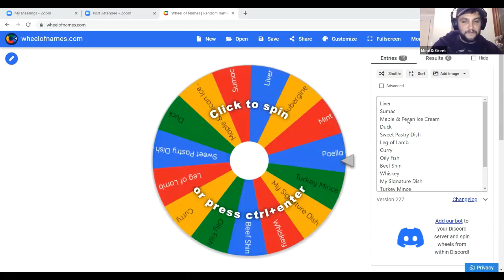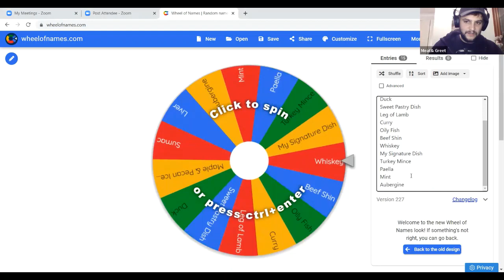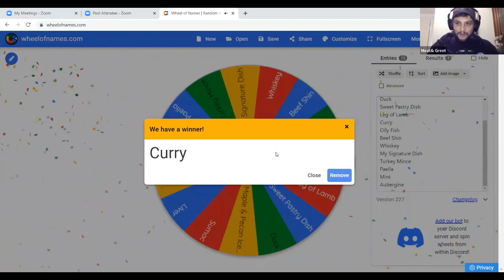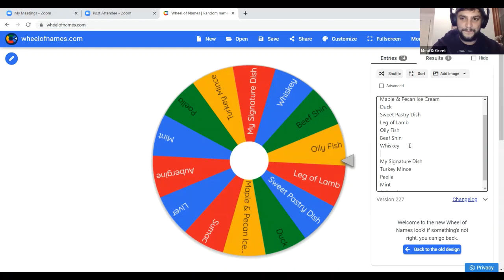Jack's Meat Shack - Ex Policeman turned BBQ Professional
Jack is an ex policeman now turned professional bbq cook, content creator and all round good guy! Jack has a wealth of knowledge around bbq techniques, a real passion for cooking over fire. This is an must listen episode. @JacksMeatShack

If you want to get involved and showcase your cooks or fails, join our Facebook Group.
For all of our other episodes you can listen or watch them on our website.